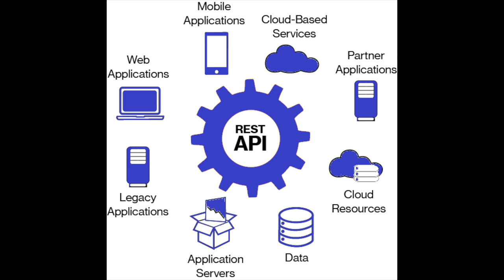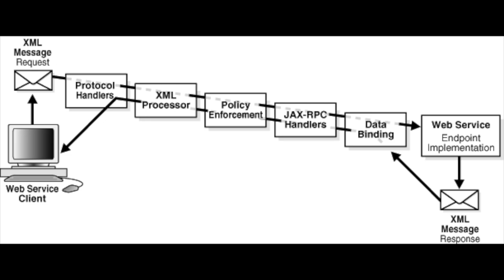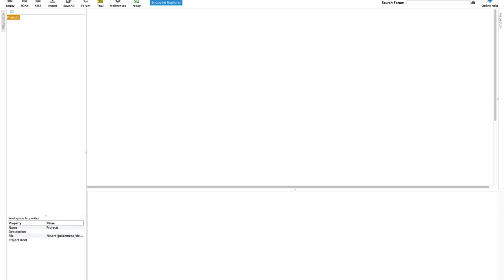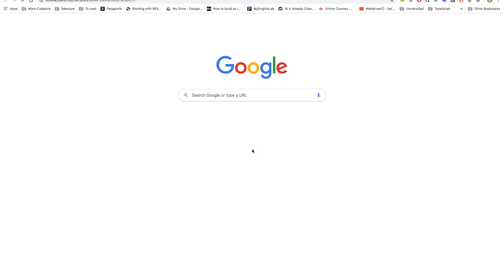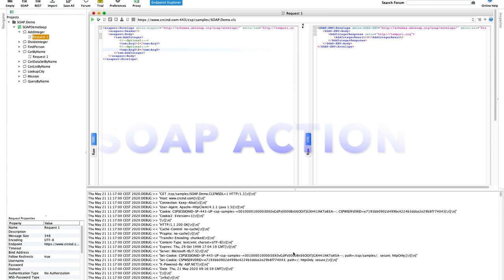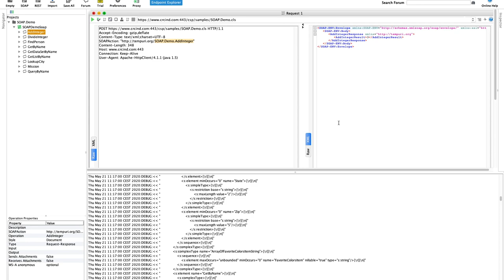Automatizando Pruebas de Servicios SOAP con Serenity BDD - Parte 1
Curso gratuito para explicar cómo automatizar pruebas para Servicio SOAP usando Serenity BDD.

Este es un curso online, gratuito, que puede ser realizado por cualquier tipo de persona que quiera adentrarse en el mundo de la automatización de pruebas, el único requisito es tener un nivel básico de programación y mucha actitud para aprender.